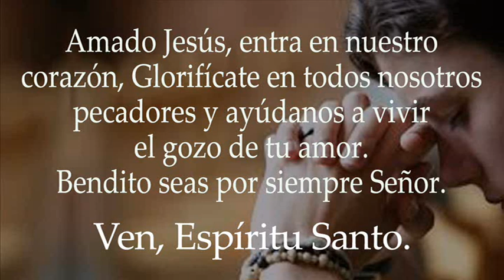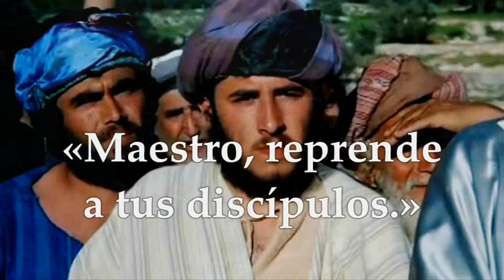EVANGELIO PROCESIÓN DOMINGO DE RAMOS ABRIL 10 DE 2022 | LUCAS 19,28-40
EVANGELIO PROCESIÓN DOMINGO DE RAMOS DOMINGO ABRIL 10 DE 2022 LUCAS 19,18-40